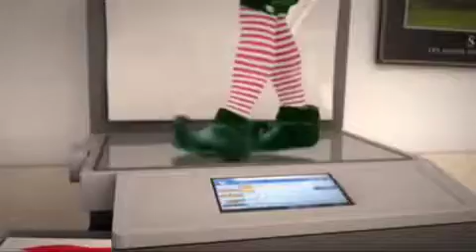Elf yourself 2016